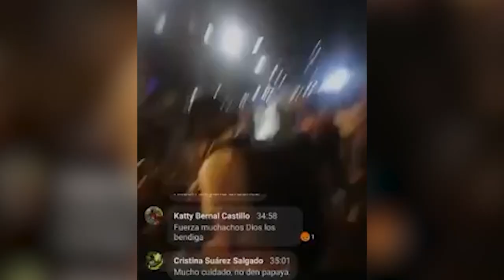Colombie, au coeur des manifestations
En Colombie, les inégalités, les discriminations et les violences ont été exacerbées par la pandémie de Covid-19. Et dans ce pays, où 47% de la population vit en situation de pauvreté, la répression exercée par les forces de l’ordre s’est banalisée ces dernières années.
Erika Guevara-Rosas, Directrice du programme Amériques, revient sur les manifestations de mai 2021 où 44 morts, au moins, sont imputables aux forces de sécurité.